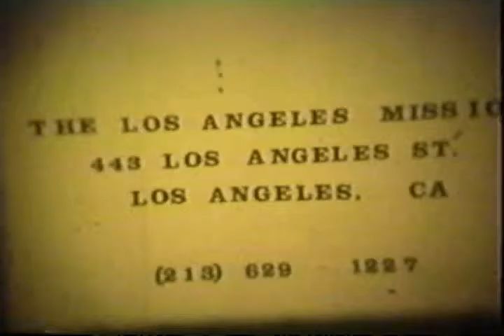Homeless in LA Then and Now